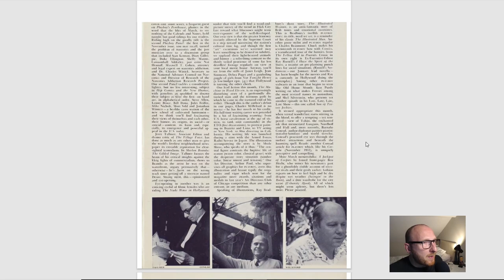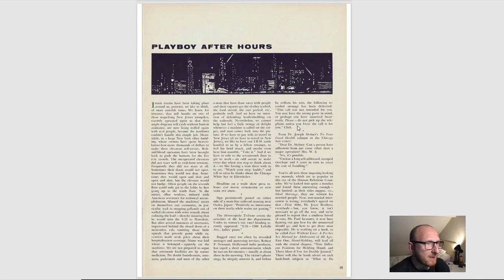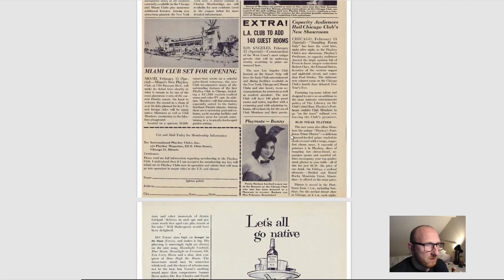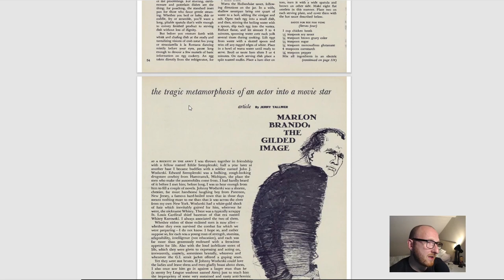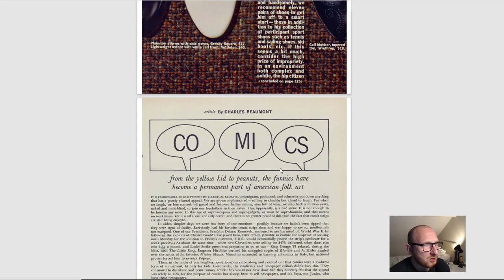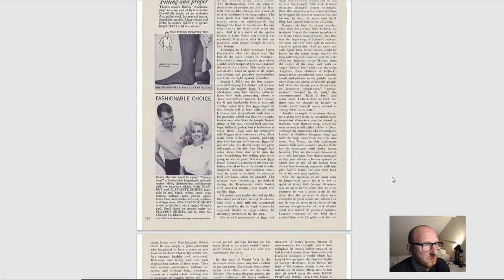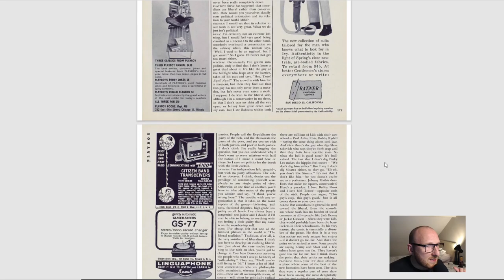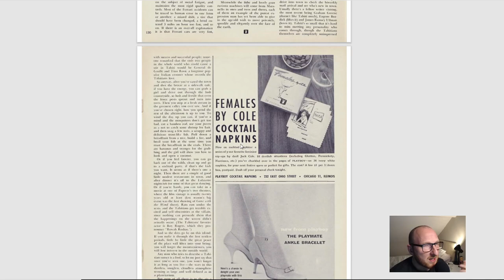PLAYBOY Magazine March 1961 Playmate Tonya Crews, The Illustrated Woman By Ray Bradbury & Ben Hecht